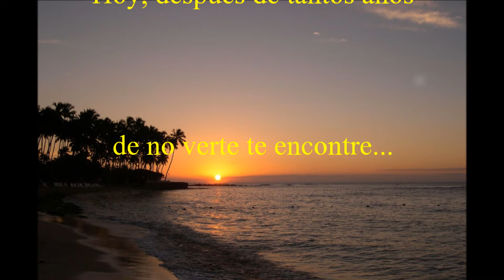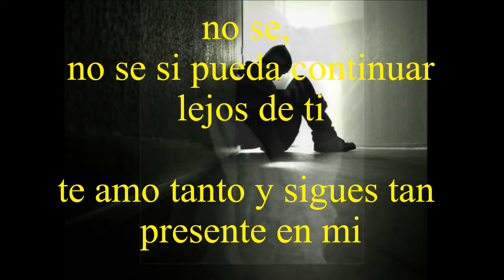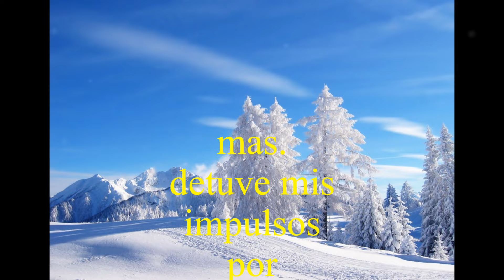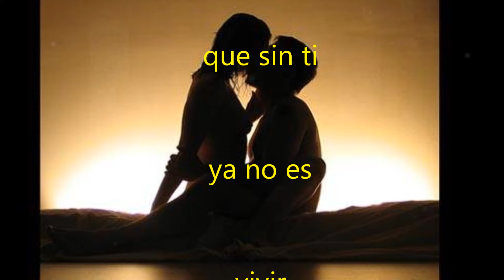DESPUES DE TANTO- JOSE MARIA NAPOLEON.wmv